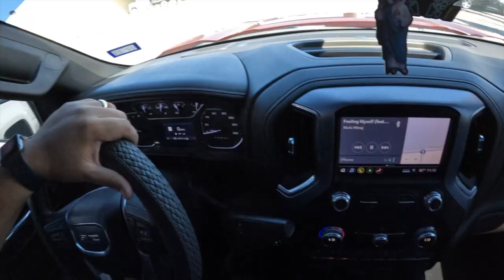Abrazos y no balazos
Hvac vs iconic